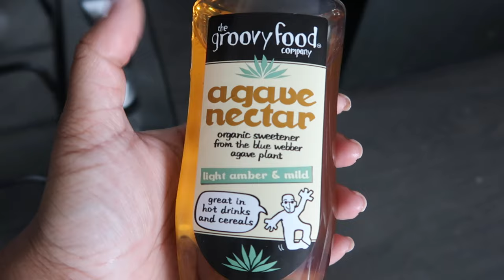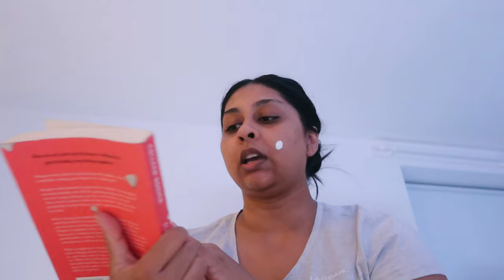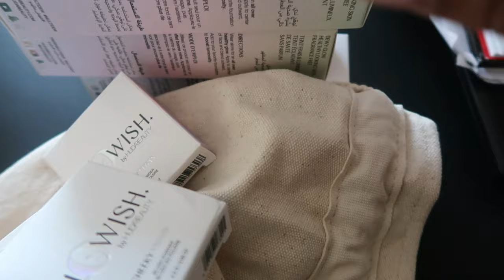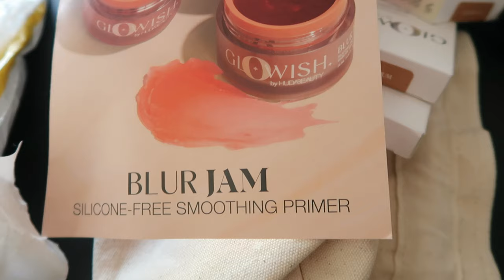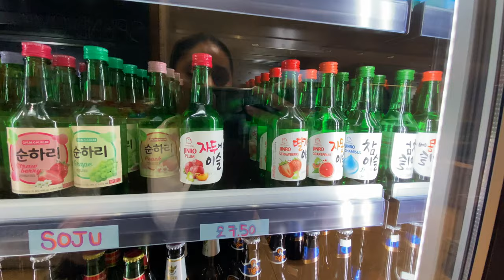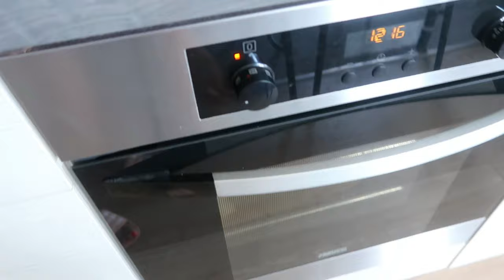TRYING TO VLOG MORE IN PUBLIC! BIRTHDAY LUNCH, AUTUMN WEAR & CLEANING